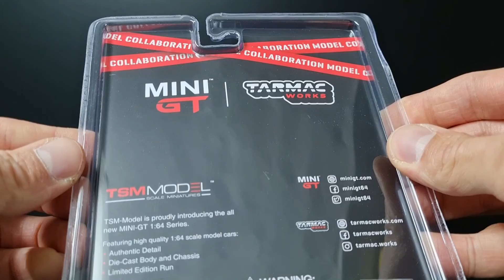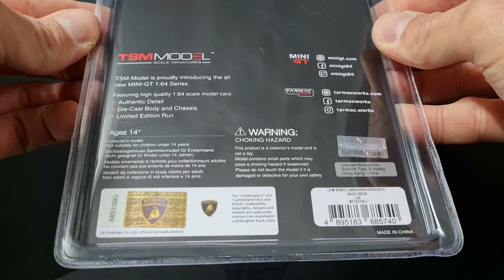Lamborghini Huracán GT LB-Works Tarmac Minigt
Lamborghini Huracán LB-Works from Tarmac/ Minigt
Enjoy watching my friends (-: